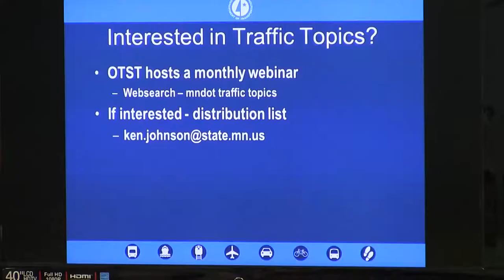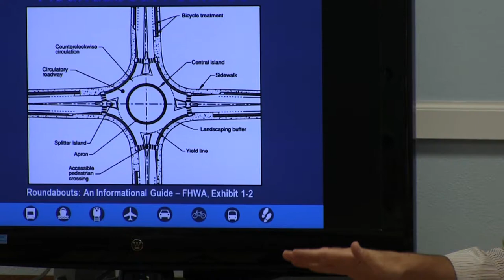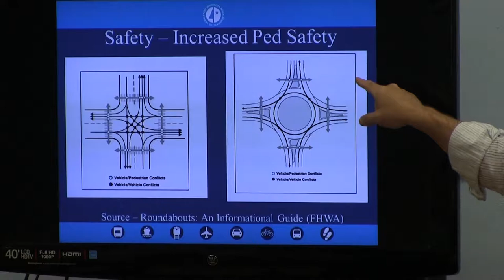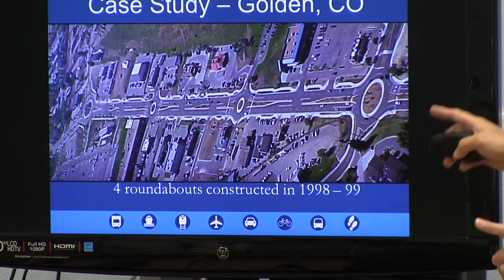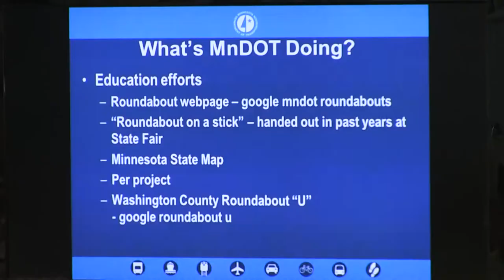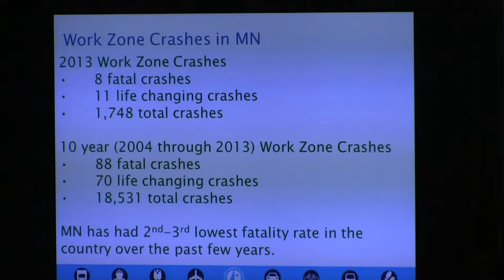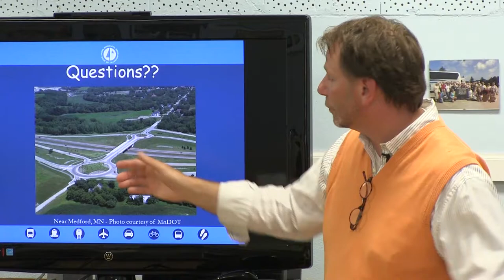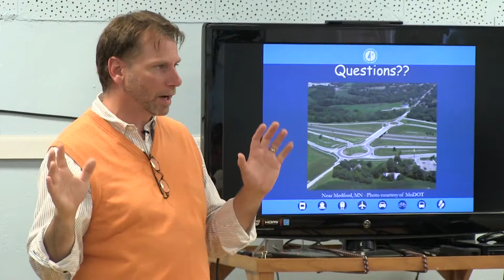All About Roundabouts in Cannon Falls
MnDOT Engineer Ken Johnson explains why roundabouts were chosen for the new interchange, and how to use them safely.